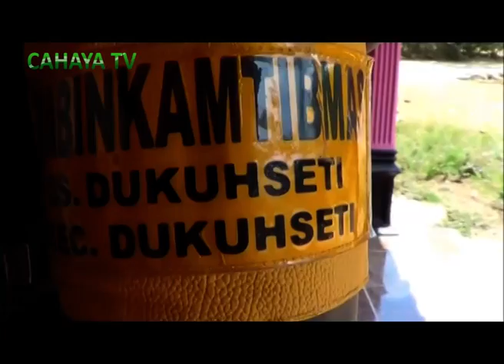Terjadi Pengeroyokan Pasca Pilkades Di Dukuhseti Pati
Peristiwa pengeroyokan warga ,  terjadi di desa dukuhseti , kecamatan dukuhseti , kabupaten pati . Diduga , peristiwa itu menjadi buntut permasalahan , dari pelaksanaan pilkades di desa tersebut .